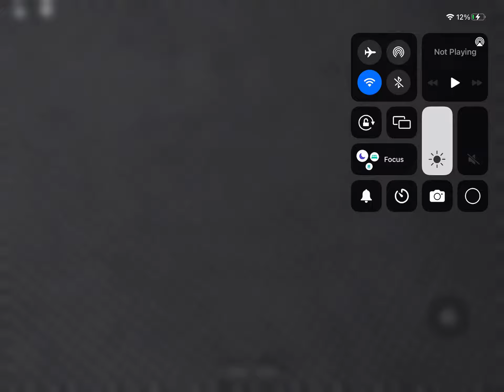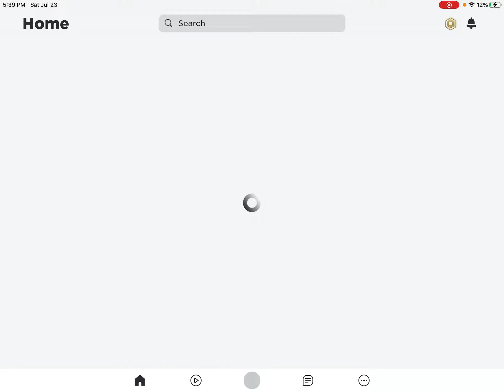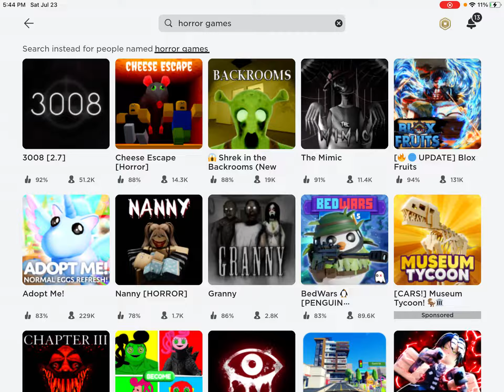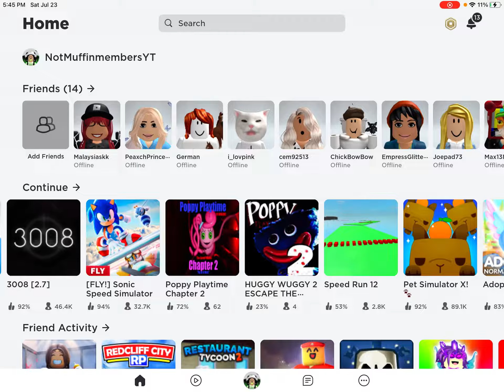Part 2 of I had a heart attack lol